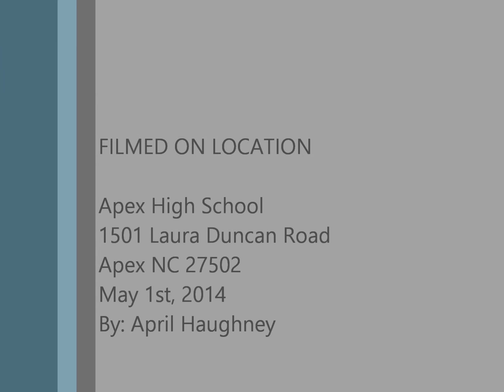VIP for VIP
What happens when you meet a telephone pole!